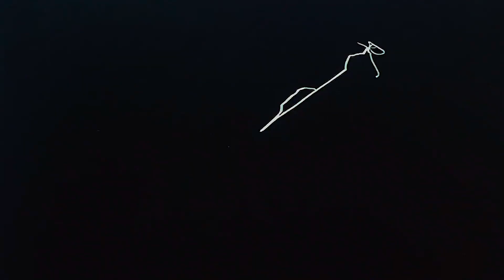Prévia Legendada do Episódio 58 de Saint Seiya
Prévia do episódio 58 de Saint Seiya (Os Cavaleiros do Zodíaco) traduzida diretamente do idioma japonês por Fábio Vaz.
Livro de Ilustrações Hikari — Saint Seiya Hikari: Shingo Araki & Michi Himeno Illustrations
Jump Gold Selection 2: Saint Seiya Anime Special 2
Jump Gold Selection 3: Saint Seiya Anime Special 3
Panfleto de Saint Seiya — O Filme (聖闘士星矢:邪神エリス)
Panfleto de A Lenda dos Jovens Carmesins — A Batalha de Abel
Mensagem do Mestre Kurumada e Anúncio da Conversão da Saga de Hades em Anime (1990)
Entrevista com Masami Kurumada: O Ontem, o Hoje e o Amanhã!